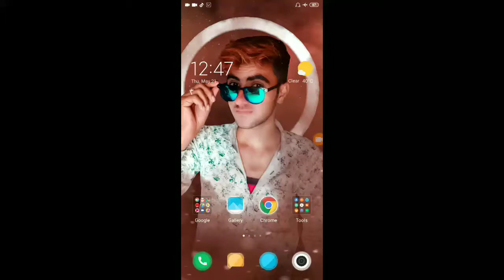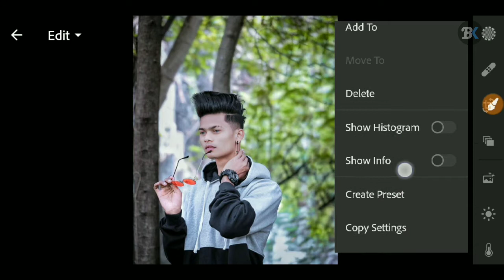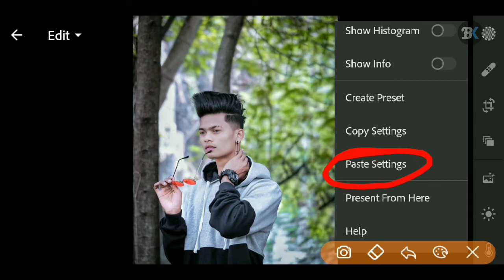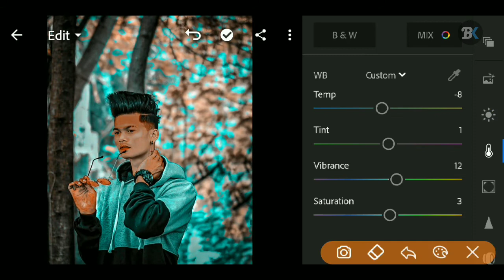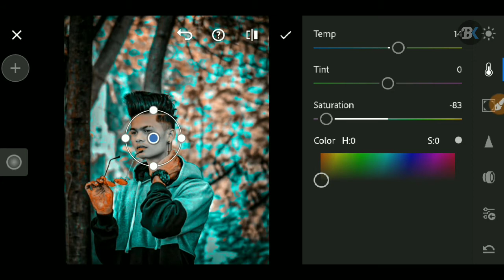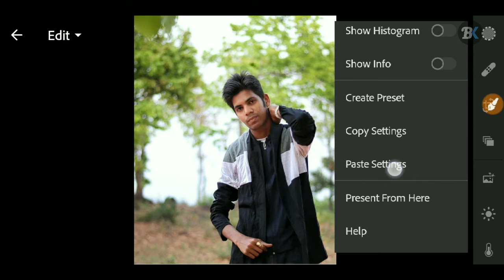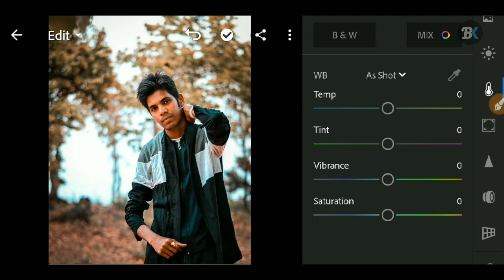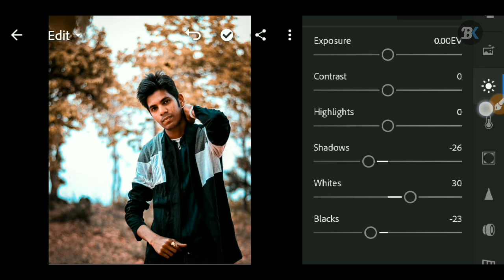Top 50+ Lightroom Presets Free On Mobile Lightroom Presets Photo Editing Bk Editz 2020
⚠कृपया वीडियो को कंप्लीट देखिए उसके बाद ही Presets डाउनलोड कीजिए kyonki is जिप फाइल के अंदर पासवर्ड दिया गया है तो पासवर्ड इस वीडियो के अंदर है वीडियो को कंप्लीट देखो धन्यवाद

▶( Music Credit )

Cover topic : -